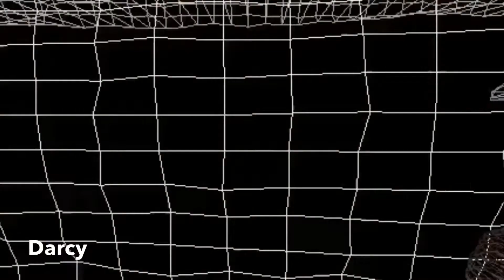LPS Mashup #6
We hoped you enjoyed!💖❤️

Thank you everyone who participated your parts turned out amazing!❤️

Edit time: Unknown
Sub Count: 994😱😱😱😱😆😆😆THANK U💖

(Will add everyone’s channels with links later)